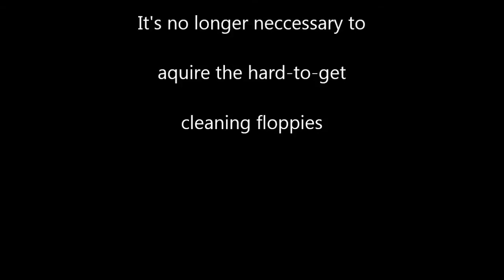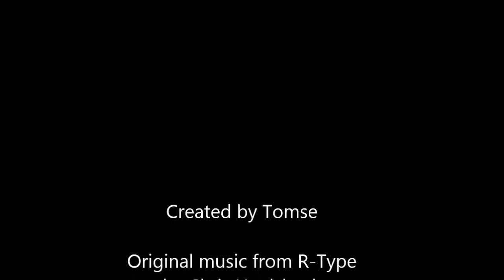Commodore drive cleaning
How to clean a Commodore diskettedrive (this is the C=1541II model), using a cottonstick and Isopropylic Alcohol.